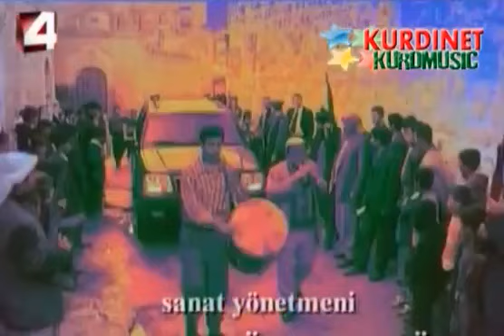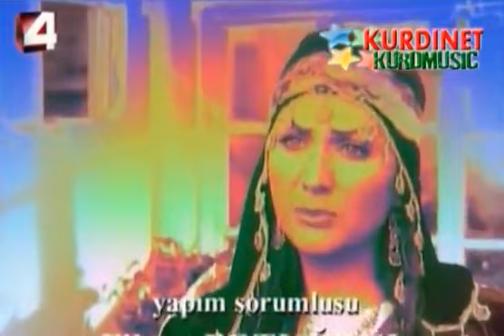dramay berivan alqay 10